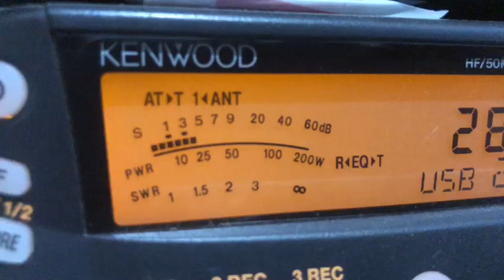PR0T. PY6TV ######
!Propagação !

!DXPEDITION !

QO-1000

#2/drive/mobile/folders/j/py1ax

PY2JOS

GRUPO WHATSAP